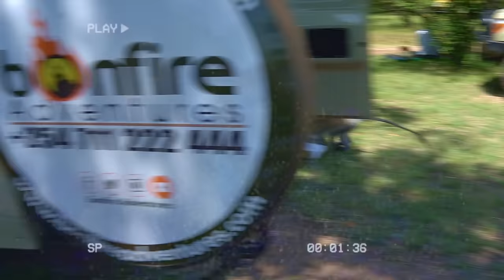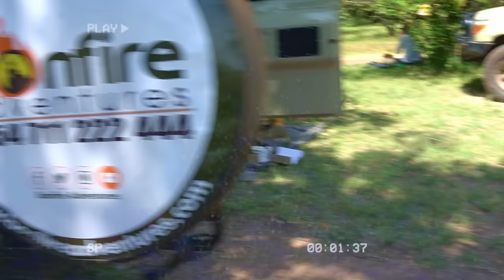COME HOME (KENYA) WITH ME AFTER 11 YRS!! visiting my grandparents, deep sea diving, safari & MORE